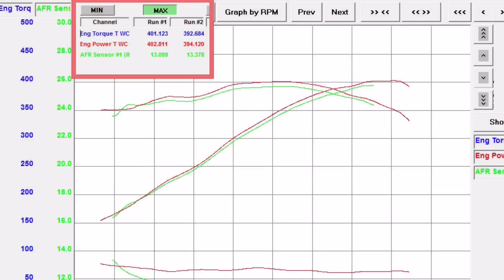2016 Camaro SS Tune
2016 Chevrolet Camaro SS (A8)

Mods:
Tune only

Results:
402rwhp/401rwtq. This is +8rwhp and +9rwtq over stock... We are installing flex fuel right now as our first mod! Lookout for the numbers. This will be the first e85 2016 Camaro that we know of!! 😎